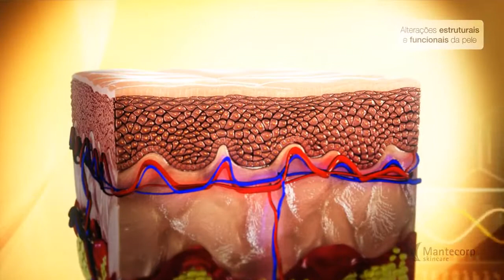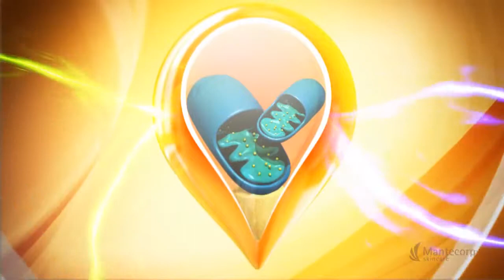Episol Mit - Farmadelivery